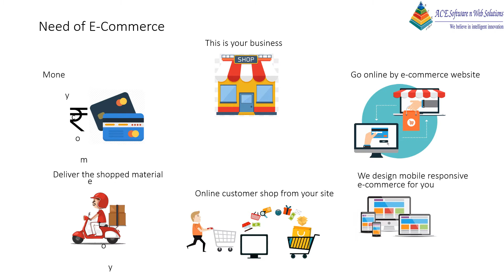Need of E-Commerce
E-Commerce is need of today's every business